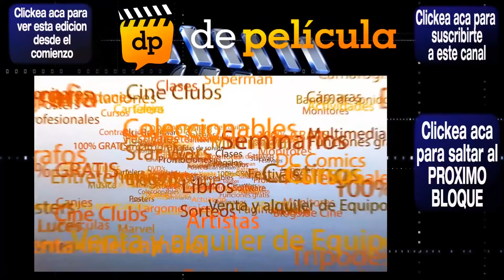THE RETURN OF THE CAPED CRUSADER y HERO OF THE DAY las nuevas películas de animación de DC